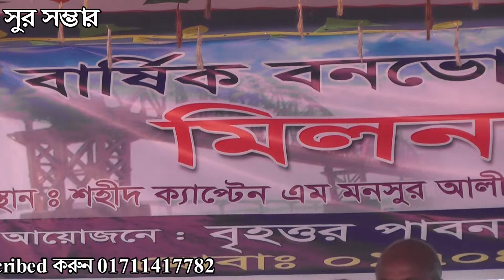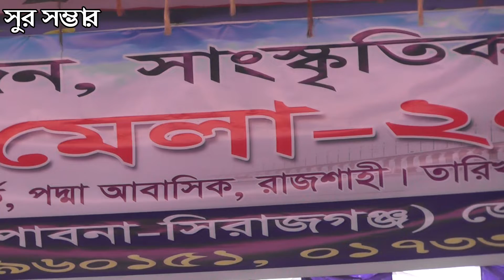কনসার্ট ,আয়োজনে-বৃহত্তর পাবনা-শিরাজগন্জ জেলা সমিতি রাজশাহী স্থানঃ-ভদ্রা পার্ক রাজশাহী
স্থানঃ-ভদ্রা পার্ক রাজশাহী
বার্ষিক বনভোজন ,সাংস্কৃতিক অনুষ্ঠান ও মিলন মেলা ২০২০।
স্থানঃশহীদ ক্যাপ্টেন এম মনসুর আলী পার্ক পদ্মা আবাসিক ,রাজশাহী।
তাং-২৫ জানুয়ারী শনিবার ২০২০
আয়োজনেঃ-বৃহত্তর পাবনা-শিরাজগন্জ জেলা সমিতি রাজশাহী
শিং মাছ খেয়ে আবার অন্যের ব্যাগ ও পকেট থেকে বের করল